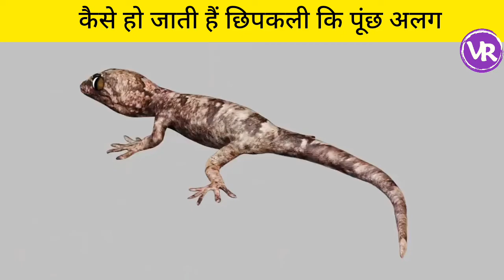कैसे टूट जाती हैं छिपकली कि पूंछ | Lizard breaks its tail in fear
1. This video has no negative impact on the original works.
2. This video is made for teaching and knowledge sharing purpose.
3. It is not transformative in nature.
4. I only use some pieces of videos.